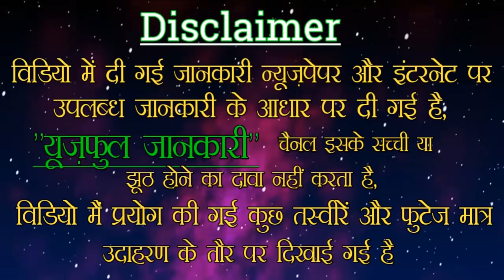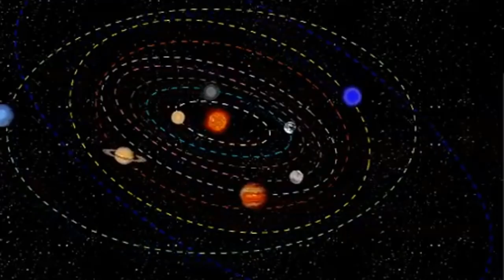स्वर्ग नर्क के मर्म भेद (भाग-6 )||Grun puran, bhagwat gita, vishnu puran,vaayu puran...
नमस्कार दोस्तों...
भक्ति मात्र एक शब्द नही है बल्कि जीवन को जीने का सही मार्ग है, आज के इस वर्तमान समय में हममे से अधिकांश लोग धर्म का नियमित रूप से पालन करना चाहते है,
हम सभी को अपने जीवन में बुरे कर्म नही करने चाहिए, जैसे कभी भी किसी ग्रीव का दिल नही दुल्हाना नही चाहिए ना ही कभी किसी बर्ध व्यक्ति को दर्द नही देना चाहिए और हमेशा दुसरो की मदद करनी चाहिए ऐसा करने से स्वर्ग की प्राप्ति होगी...
दोस्तों हमारी विडियो अच्छी लगी तो विडियो को शेयर जरुरु करे...